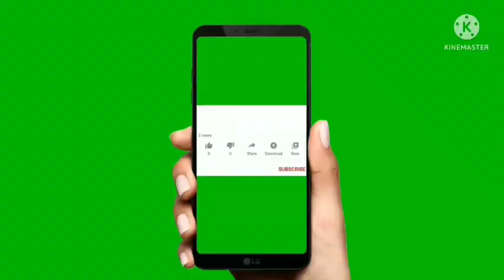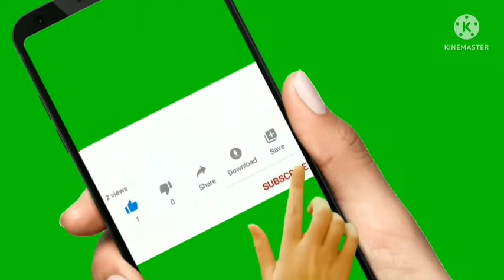अपने अंदर के टैलेंट को पहचानो sandeep maheshwari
अपने अंदर के टैलेंट को पहचाने अपने लक्ष्य को पाए क्योंकि हर पर्सन अपने आप में हंड्रेड परसेंट होता है हर पर्सन के अंदर एक टैलेंट छुपा होता है अपने टैलेंट को बाहर निकालेंkusumkumari